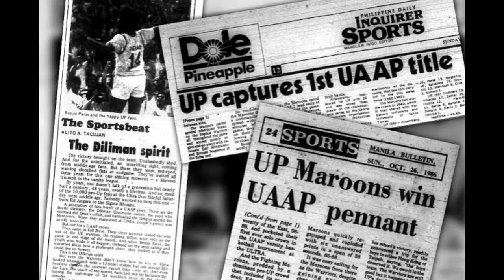THE STORY | BENJIE PARAS and RONNIE MAGSANOC The Best DUO in PBA History! Paras To Magsanoc!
The Greatest Duo in PBA History Or Maybe The Greatest Duo in Philippines Basketball